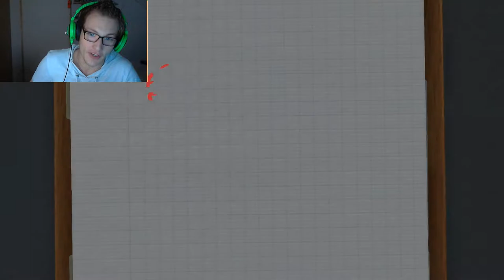Surgeon Simulator! : Dont worry! I'm a professional doctor!!!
please leave a like or a comment for me in the comment section below!
also if you'd like you could share the video! it would help the channel a lot!

Please Enjoy my rage ;p